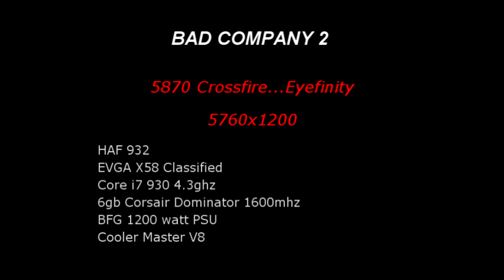Bad Company 2...Eyefinity !! 5870 Crossfire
Playing battlefield bad company 2 using Eyefinity. 5760x1200 Takes awhile to get used to three screens.